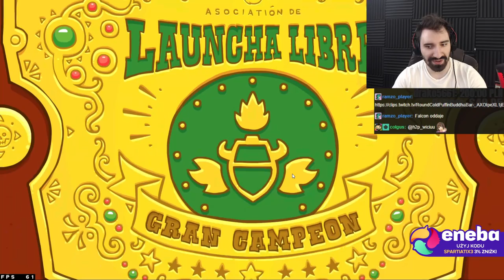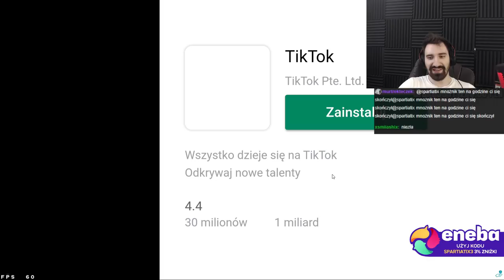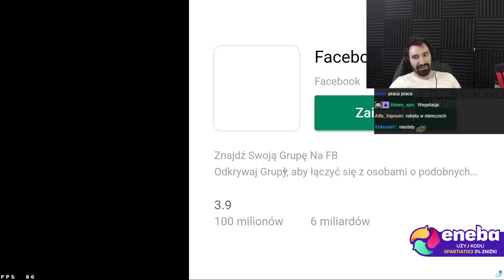KAŻDA ZNISZCZONE ŻELKA = SZCZĘŚLIWY WIDZ PO OBEJRZENIU TEGO FILMU | Burrito Bison